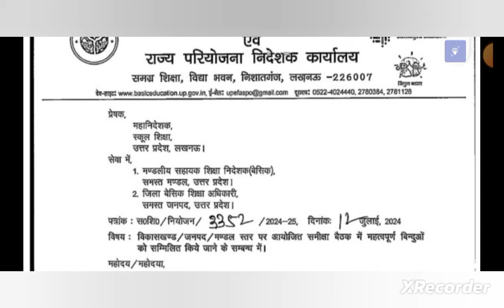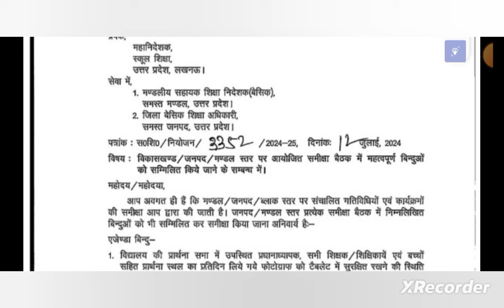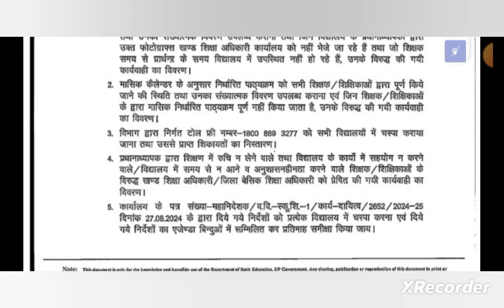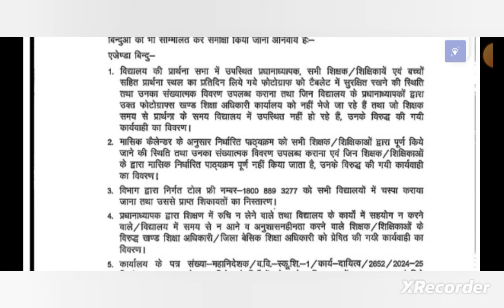ऑनलाइन डिजीटल अटेंडेंस न देने वाले शिक्षकों के लिए सख़्त | Basic Shiksha News| Digital attendance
ऑनलाइन डिजीटल अटेंडेंस न देने वाले शिक्षकों के लिए सख़्त